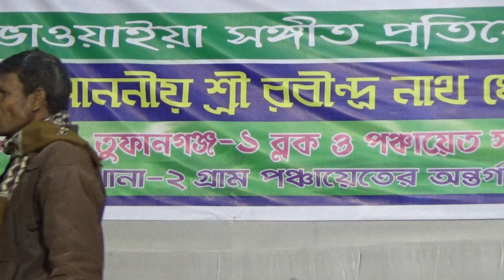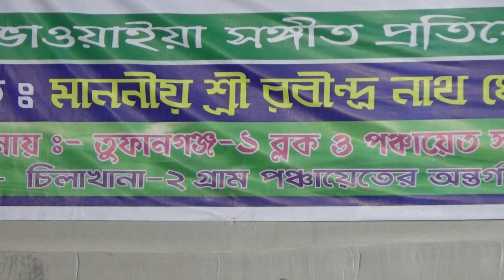ব্লক ভাওয়াইয়া প্রতিযোগীতা । Tufanganj - 1 ব্লক